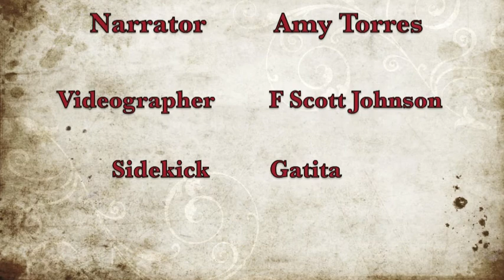Workbook Lesson 58 from A Course in Miracles with Amy Torres